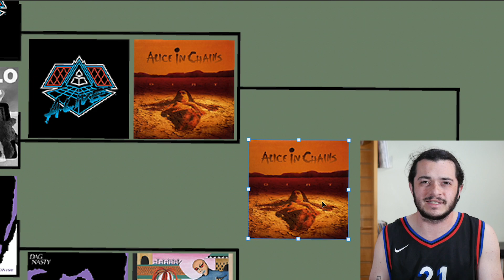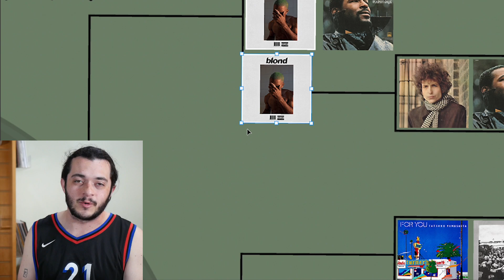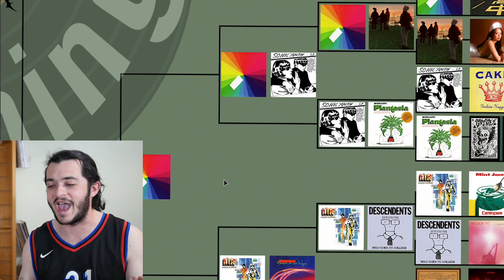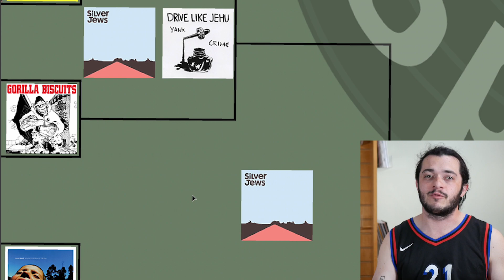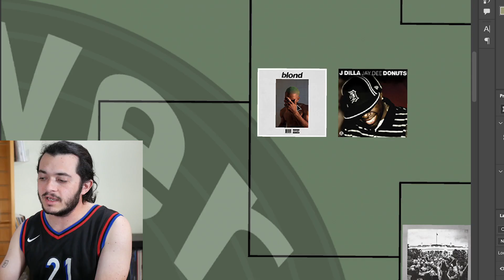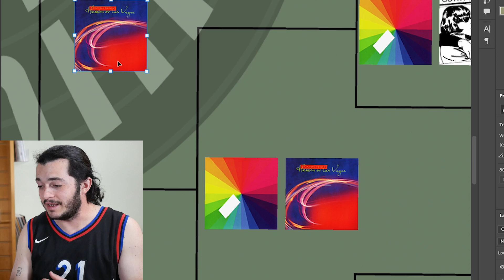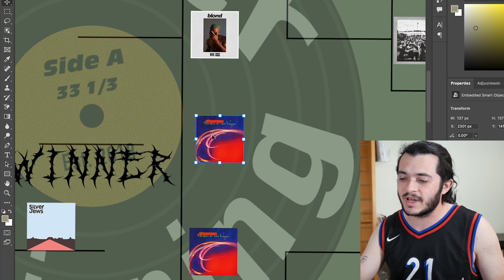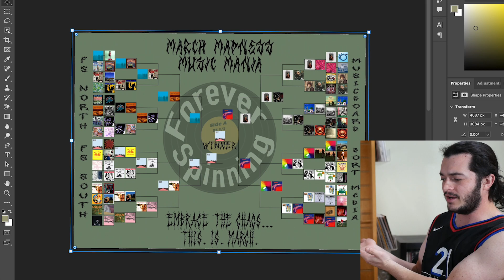Forever Spinning Presents: March Madness Music Mania (Part 2)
THIS. IS. MARCH.

Add me on Discogs: lukethesupertramp
Follow Forever Spinning on Instagram: @foreverspinninggrailz
Follow Forever Spinning on TikTok: @lukethesupertramp